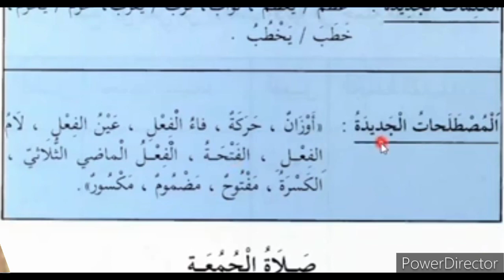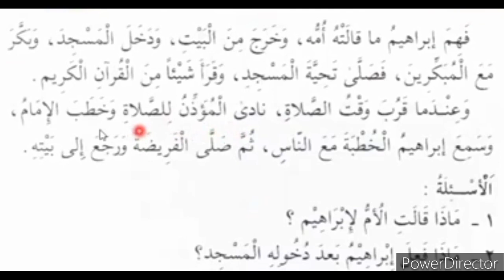MURAJAAH SHARF DASAR Bag. 1